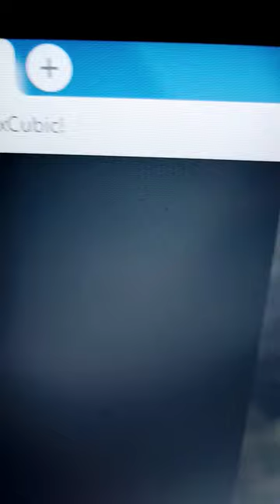That one blue cat with that one mushroom hat! 😮